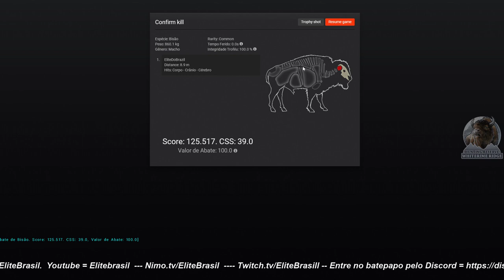The Hunter Bisão High Score 125.517 Abatido Com .454